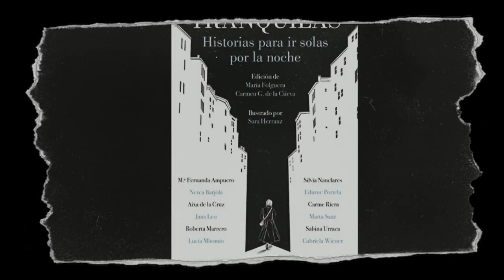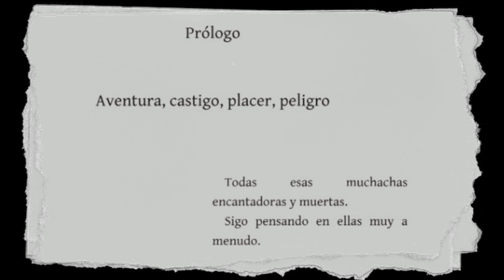Tranquilas: Historias para ir solas por la noche | Audiolibro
¿A ustedes también les ocurre que la vida cotidiana no les deja un respiro para leer?
¿Y si aprovecháramos el tiempo para “audioleer”?
En este video una aplicación recomendada para encontrar libros y audiolibros gratuitos y una antología impactante que me encantó: cuentos en la voz de sus autoras que andan solas por la noche.